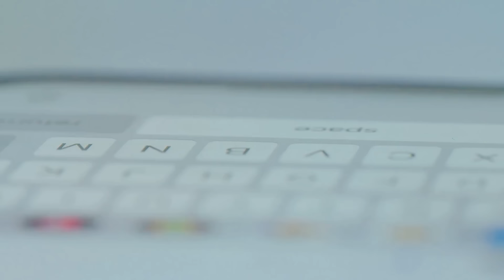What do you do when you’re being doubted ? | The Aura Podcast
Discover powerful strategies for handling doubt in this uplifting video! Whether it's self-doubt or skepticism from others, learn how to turn challenges into opportunities and emerge stronger.

The Aura Podcast